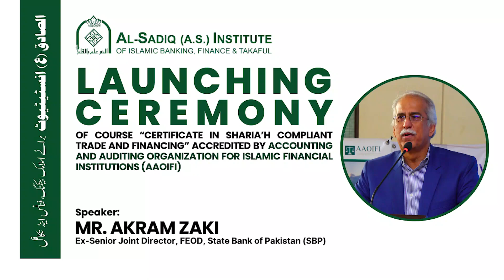Launching Ceremony | Mr. Akram Zaki | Al-Sadiq (a.s) Institute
Launching Ceremony of course “Certificate in Sharia’h compliant Trade and Financing” accredited by Accounting and Auditing Organization for Islamic Financial Institutions (AAOIFI).

Speaker: Mr. Akram Zaki, Ex-Senior Joint Director, FEOD, State Bank of Pakistan (SBP)

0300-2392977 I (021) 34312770